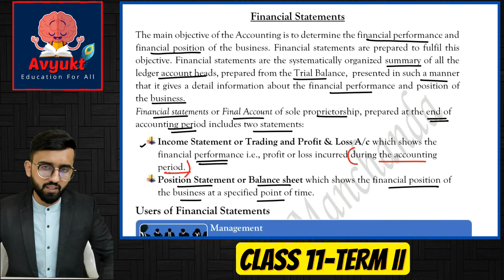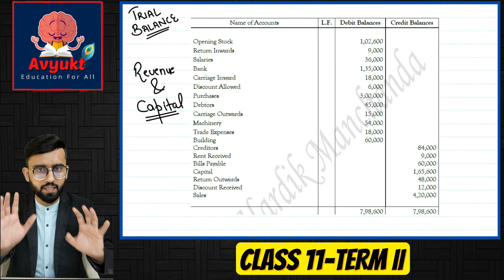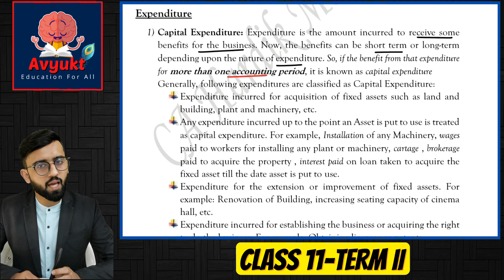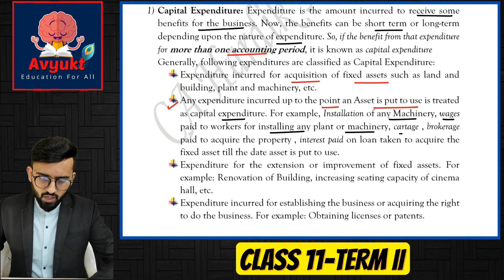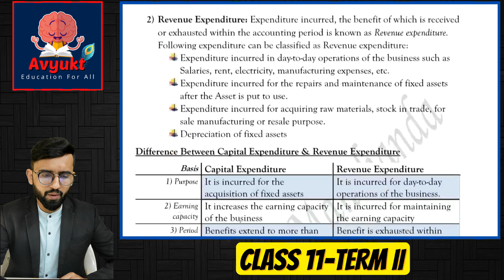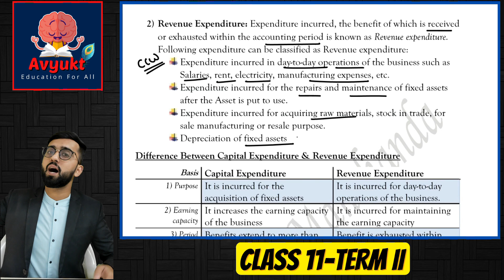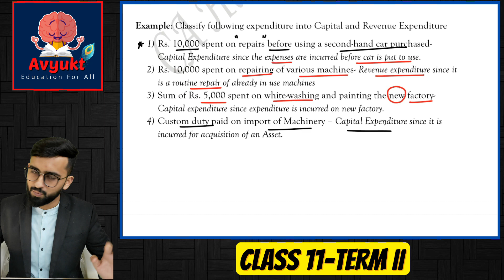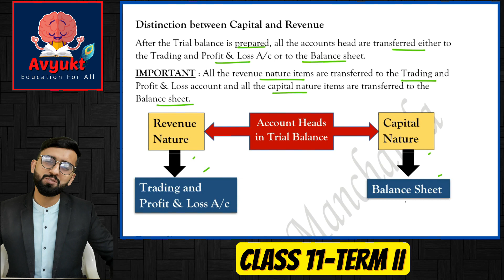Difference between Capital & Revenue Expenditure- Financial Statements Class 11 Accounts Term 2